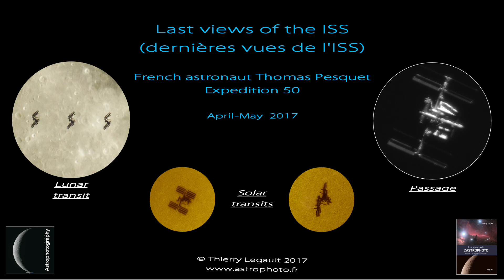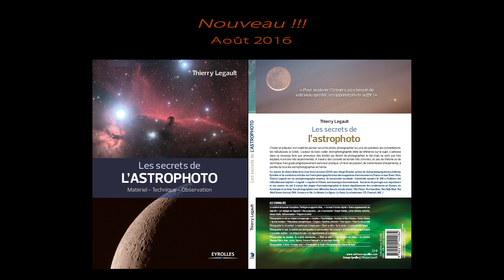Last images of the ISS - Expedition 50 Thomas Pesquet - April/May 2017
Solar and lunar transits plus evening passage, taken from France with various telescopes.